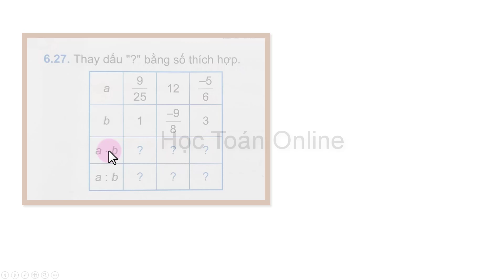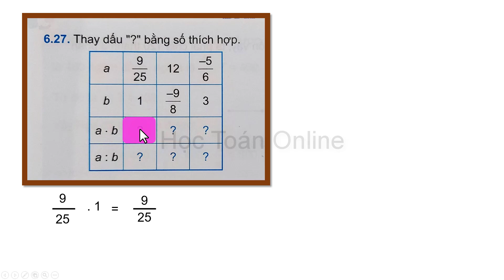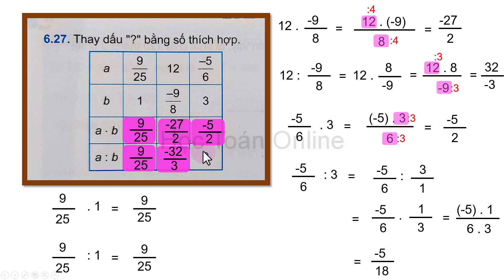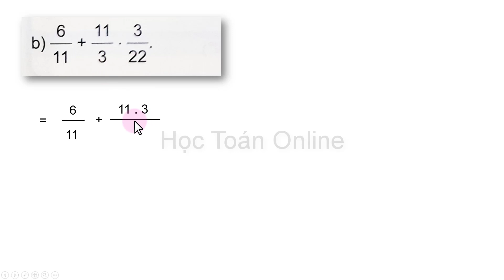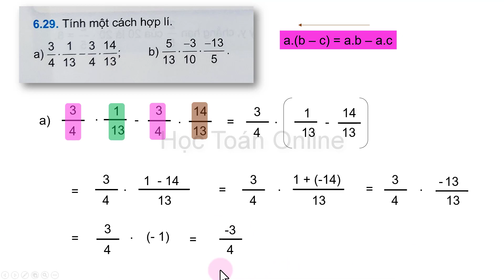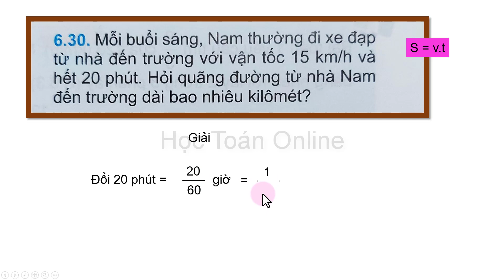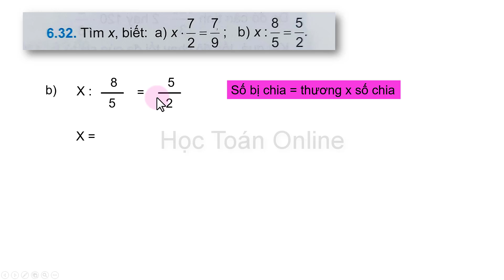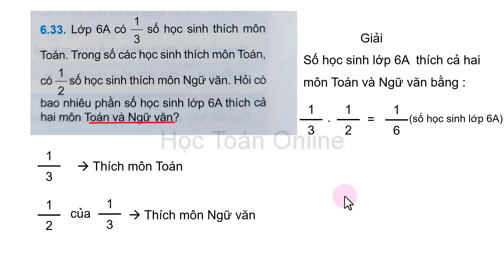Toán lớp 6 |kết nối tri thức với cuộc sống tập 2 chương 6 bài 26 trang 21 giải bài tập sgk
Toán lớp 6 kết nối tri thức với cuộc sống tập 2 chương 6 bài 26  phép nhân và phép chia phân số. trang 21 giải bài tập sgk